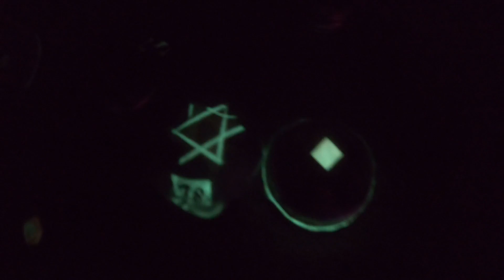Part 33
YHVH
HVHY
VHYH
HYHV